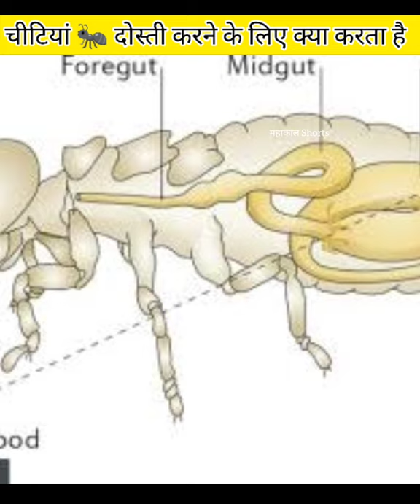चित्तियां 🐜 दोस्ती करने के लिए क्या करता है 😯 | Ant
shorts. All types of information with a unique presentation in Hindi. keep watching. keep growing.

Information :-  Pictures, Music used in the video belongs to the respected owners.

NOTE :- 📣 👇
This video is made for entertainment, education, information only and we apologize if we have used clip from any channel by mistake.

► SHOT ON
Google Informative Youtube Motivational videos

Youtube Library

► MUSIC CRADIT
New Year's Anthem - Quincas Moreira.mp3